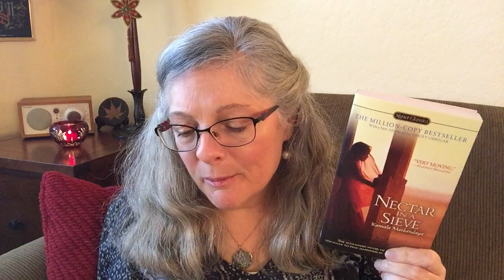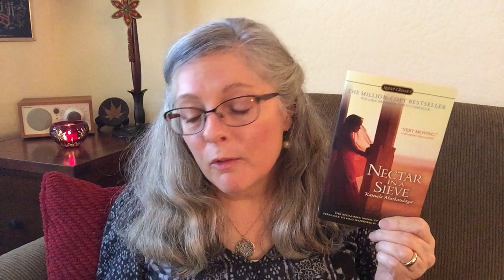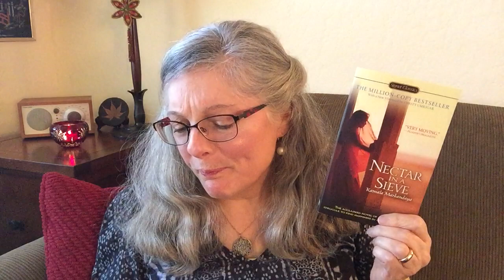January Wrap-up, Part 2 | Nectar in a Sieve by Kamala Markandaya